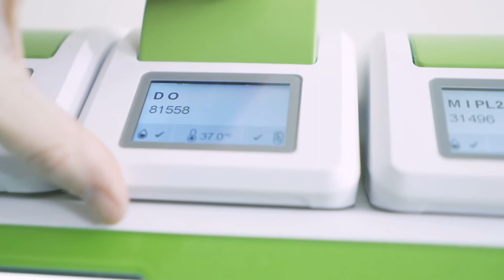Clínica de Fertilidad Alicante | Conoce IVF-Life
Nuestra clínica de reproducción asistida en Alicante, está ubicada en un enclave único: la playa de San Juan.

Esta zona acoge el edificio elegante y moderno de IVF-Life Alicante en el que, cada día, el equipo médico atiende y aconseja a las distintas familias que acuden allí con un objetivo común: concebir un bebé sano.

La innovación constante y una firme apuesta por la tecnología nos mantienen a la vanguardia en materia de reproducción asistida para poder ayudar con un alto grado de éxito a pacientes de todos los países del mundo, que acuden a nuestra clínica.